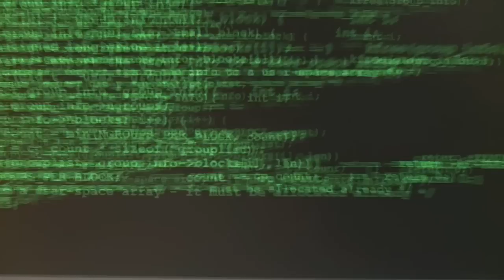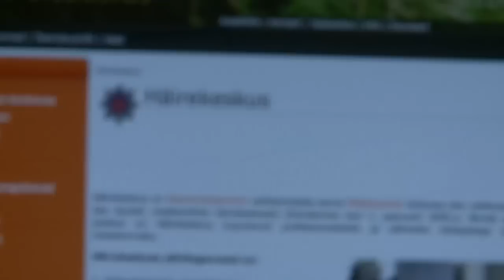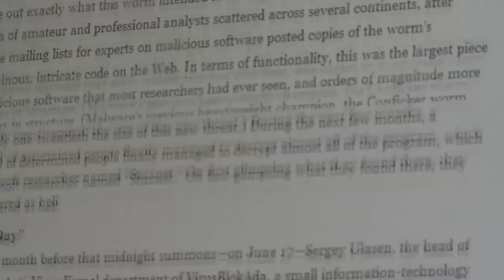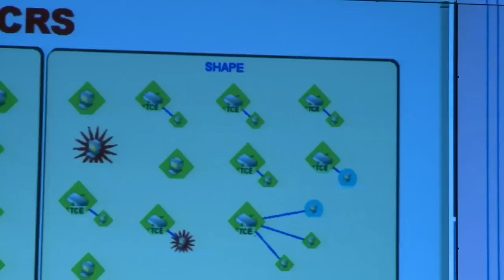Cyber conflicts - Exploring the concept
In early June, the NATO Cooperative Cyber Defence Centre of Excellence invited computer experts and scientists from all over the world to discuss the new threats from the web. Cyber conflict was the focus.